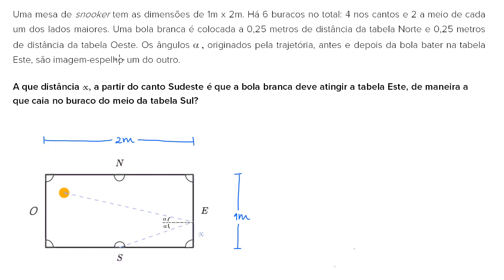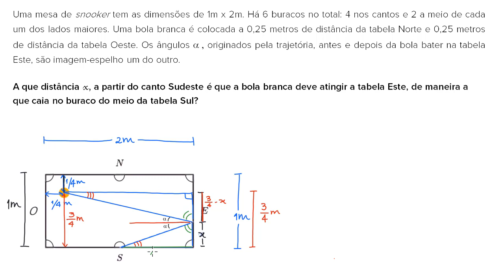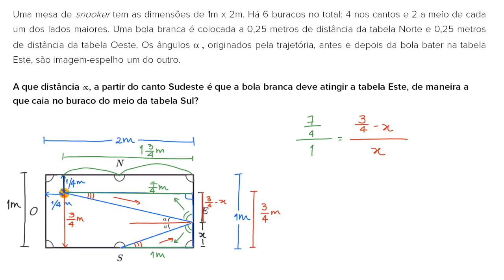Problema de geometria: uma jogada de snooker perfeita - Khan Academy em português (7º ano)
Vídeo original: Geometry word problem: a perfect pool shot